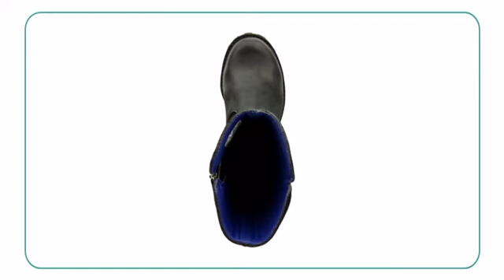Timberland Earthkeepers Asphalt Trail To - Planetshoes.com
Your little one is sure to look handsome with the new Timberland
Earthkeepers Asphalt Trail Toddler. Featuring the perfect amount of western
flair, this high shaft boot will add distinction and some cowboy vibes to
all his ensembles. Built on top of a durable Green rubber outsole made from
42% recycled rubber, this amazing boot delivers sure traction that grips
where and when he needs it the most. Premium full-grain suede upper adds
overall longevity, while convenient side zipper allows an easy entry for
added convenience. 100% recycled PET mesh lining wicks moisture away and
increases inner air circulation. Does it Fit sockliner makes it easy to
tell is its time to change for a bigger size. Nylon shank provides great
arch support, while OrthoLite PU footbed delivers all-day traction for
maximum ease. Ideal to be paired with any casual ensemble. He is sure to
feel like a sheriff when wearing the Timberland Earthkeepers Asphalt Trail
Toddler boot.